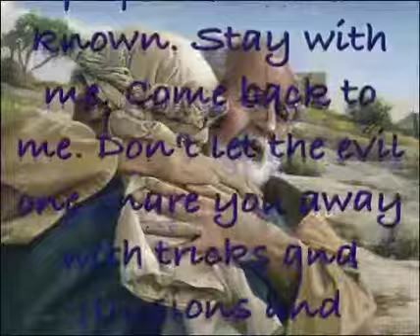Prodigal Son - Return To God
Message from the Lord

"Feel my hot tears, my children-- my faithful sons and my prodigals too-- it will be a feast and reunion of the grandest proportions ever known. Stay with me. Come back to me. Don't let the evil one snare you away with tricks and illusions and confound your temporary mental selves with the lie that I am not I.

--Your Ever-Loving Father..."